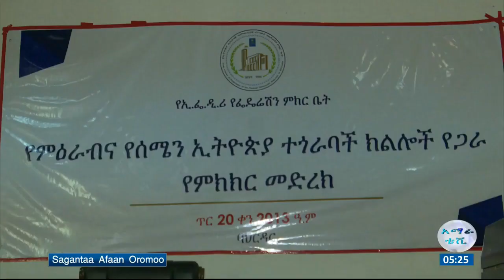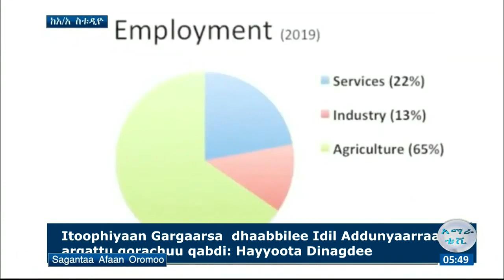Sagantaa Afaan Oromoo, Amajjii 26/2013